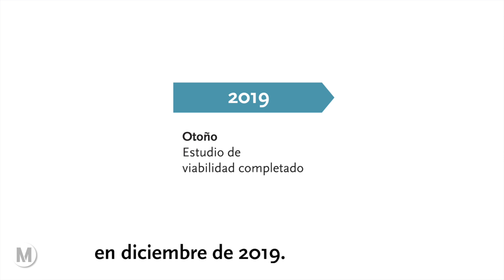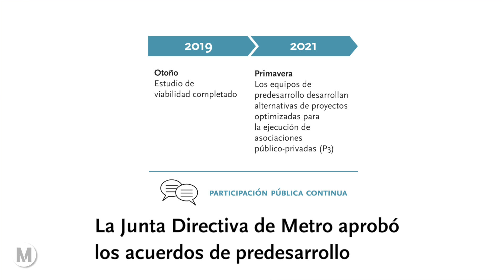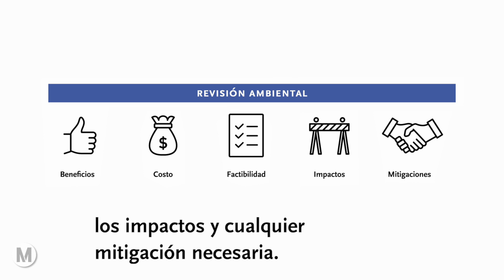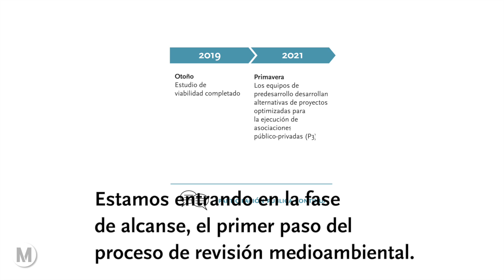Proyecto del Corredor de Transporte de Sepúlveda de Metro – actualización del proyecto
Metro tiene un plan para facilitar el desplazamiento. La barrera natural creada por la Sierra de Santa Monica hace que viajar entre el Valley y el Westside sea todo un desafío - y requerirá innovación y múltiples soluciones. Metro está estudiando varios proyectos en esta área, incluyendo una nueva línea ferroviaria con el Proyecto del Corredor de Transporte de Sepulveda.